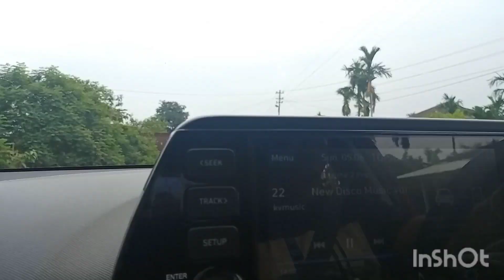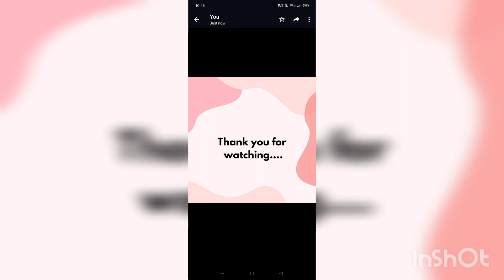Arunachal visit - part 2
Musician: @iksonmusic